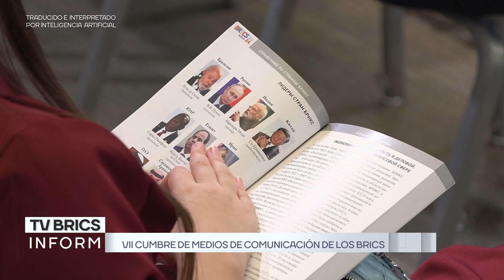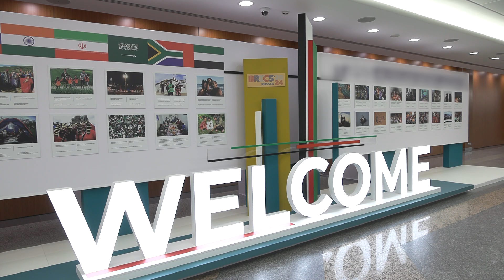TV BRICS: +60 medios de 45 países participaron en la Cumbre de Medios de los BRICS en Moscú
Los delegados, representantes de grandes medios de comunicación de los países BRICS y BRICS+, destacaron la necesidad de intercambiar experiencias en la cobertura de las actividades del bloque.

¿Qué propuestas presentaron los participantes? ¿Cuáles son las tareas que enfrentan los medios de comunicación de los países BRICS actualmente?

Véalo en nuestro reportaje.

Corresponsal de TV BRICS: Yana Panferova

Camarógrafo de TV BRICS: Serguéi Bulátov